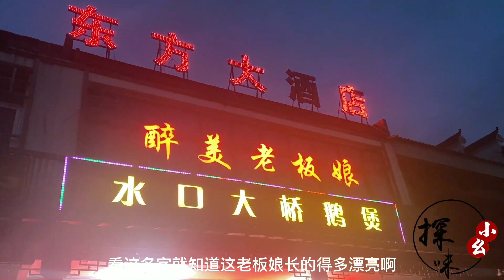安徽90后老板娘因长得太美，顾客提前预约为睹芳容，一招绝招全叫好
大家好，我是探味小幺，
探味小幺 探店 美食 "我们的视频着重展示美食制作过程，所有食材的来源都符合合法和道德标准。"